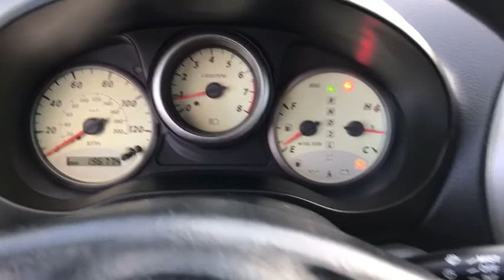2001 Toyota RAV4 Ames, Boone, Story City, Marshaltown, Nevada Iowa 204111B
Natural White Used 2001 Toyota RAV4 available in Ames, Iowa at George White Chevrolet. Servicing the Boone, Story City, Marshalltown, and Nevada areas.

1719 S. High Ave

Recent Arrival! White *AWD* Cloth Seat Trim.brbr2001 Toyota RAV4 4D Sport Utility AWD 4-Speed Automatic 2.0L I4 SMPI DOHCbrbrbrGEORGE WHITE CHEVROLET - PRE-OWNED INVENTORY FOR AMES & ANKENY CHEVROLET CUSTOMERS George White Chevrolet is also your source for pre-owned Chevy cars and trucks. We have a large pre-owned inventory available. For used cars near Ankeny paired with amazing service visit our Ames Chevrolet showroom for a test drive today. You can use our site to view inventory find a quick quote or research leasing and financing options.